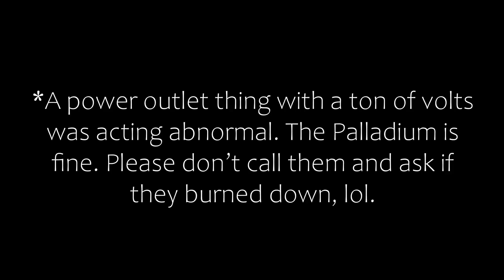Tallah Plays Alchemy In Providence, RI!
I drive to Providence, RI, we hang out at Alchemy, sling some merch, play a great show, go to Taco Bell, and I drive home. I think this was Tallah's first time playing Rhode Island, and we played it Toad Bump Style.